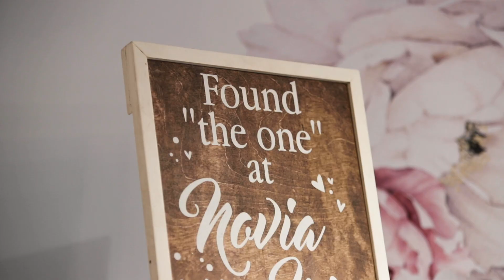Wedding Song - "Somewhere Over The Rainbow" (Judy Garland) Darcy Stamp Calgary - Toronto Violin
Violinist, Darcy Stamp covering the classic "Somewhere Over the Rainbow"

I'm excited to have partnered with Novia Mia Bridal Boutique to share a collection of my favourite weddings songs, along with showcasing a selection of their beautiful wedding gowns!

Model: Alex Hughes